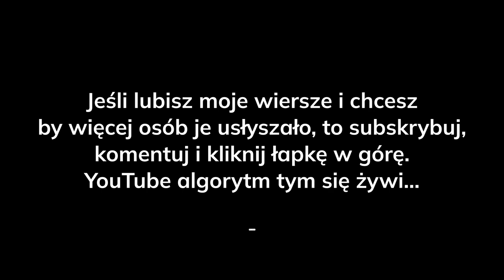Moja Góra Przemienienia (wiersz)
Wielki Post to czas zadumy, przemiany... przemiany ludzkich serc. Dlatego też zapraszam na mój kolejny wiersz o mojej Górze Przemienienia. Zapraszam także do wysłuchania innych moich wierszy na kanale. Mimo tych trudnych czasów w naszym sercu musi tlić się nadzieja i wiara, wiara w Boga ale też w ludzi...

Autor: Anna Borkowska (2023)
Muzyka (piękna): Elegy - Asher Fulero